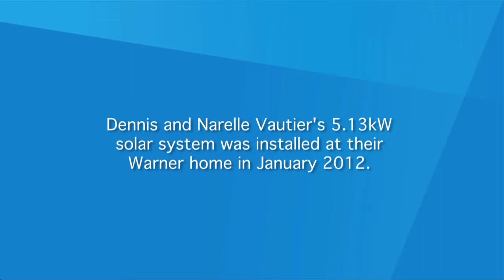Quality, affordable solar systems - Brisbane, Australia - BioSolar Customer Story #13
Solar is a win/win in the Great South Land!

Dennis said that some of the things that caught his eye were BioSolar's no-deposit upfront option and the payment plans offered.

"It seemed simple. There wasn't miles of paperwork or fine print and the salesperson just talked in nice layman terms," Dennis said.

"We had quite a large electricity bill and we thought that the payment for solar panels was basically the same payment we would make for electricity.

"So, I thought, in five years time we would have the system paid off and own it."

Dennis said the installers were very professional and hospitable.

"They took their shoes off when they came to the door and made sure that I knew how they were installing the system and where the wires were being hooked up."

The installation was done within three hours.

"I couldn't speak more highly of them. We felt like we were in safe hands with BioSolar," Dennis said.

Dennis and Narelle said that they think solar is a good investment both short and long term.

"I think it's a great product and it's a great way to save money.

"We live in the Great South Land with lots of sun. Solar is a great alternative than drawing up all the electricity from coal," Dennis said.

"It's a win win for all of us."

BioSolar is making high quality solar panels affordable for all Australians. We provide exceptional PV solar panel systems to families and businesses trying to cut their power costs. We carefully select world-class, high performing, reliable photovoltaic solar panels for Australian conditions.

Through extensive research we have identified what we believe are the most reliable and top performing solar panels available in Australia.  Through innovation in consumer lending, BioSolar leads the Australian solar industry in its promise to deliver high quality, affordable, risk-free solar panels for residential homes. With $0 deposit 6-7-year terms, customers can install a BioSolar system that will, in most cases, offset the repayments of the system by the savings generated from the PV solar panels.

BioSolar sells big solar energy panel systems! And yes, you can afford one! BioSolar offers solar panels that pay for themselves. We have a range of affordability plans, enabling more homeowners to access the financial benefits of high quality photovoltaic solar panels than ever before. BioSolar customers have the opportunity to not only substantially reduce their power bill, but actually create a tax-free income. BioSolar solar panels will see you start saving money immediately with free power for up to 30 years.

BioSolar provides all of our customers with an industry leading solar panel installation Platinum Warranty for complete peace-of-mind and savings you can bank on. You also obtain an extensive 5-Step Quality Assurance Guarantee, which is our promise to you that we will deliver exceptional solar energy panels and installation service.

We have helped thousands of Australian families get solar panels installed in Australia. We have established ourselves as a market leader in solar panel power, and continue to lead the industry in providing high quality, affordable PV solar panels.

Request a free in home solar panel consultation to see how local expert solar panel consultant BioSolar can help you reduce your power bills.